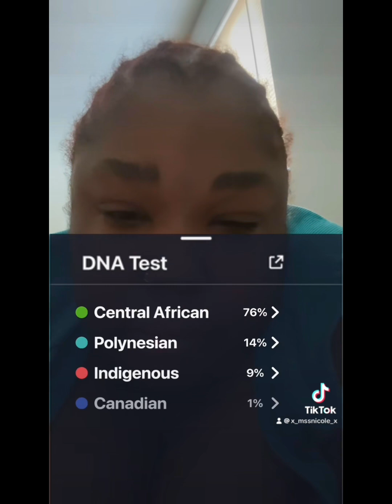Me, Myself & I 💚🩵